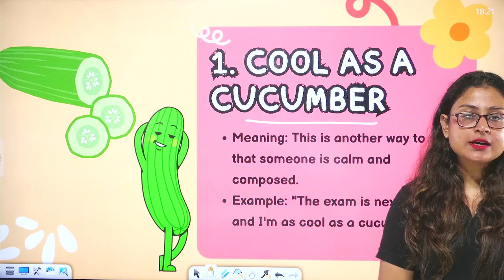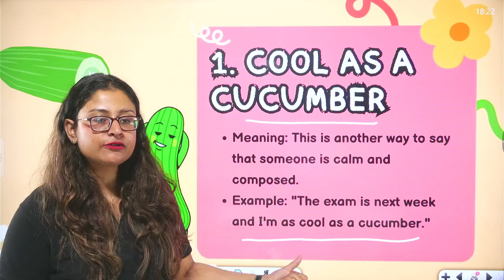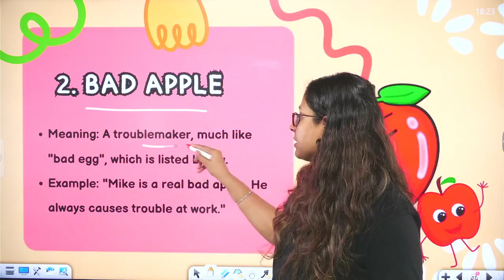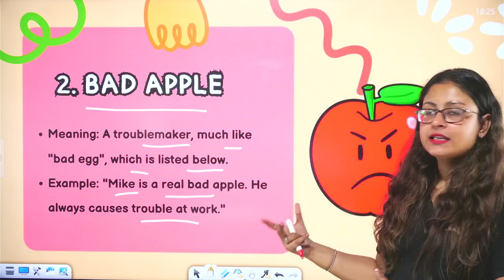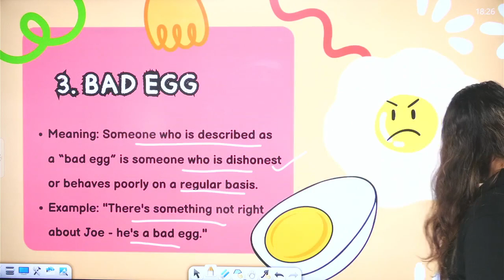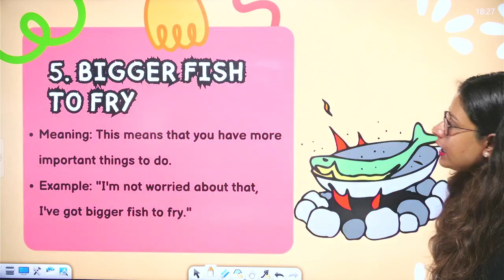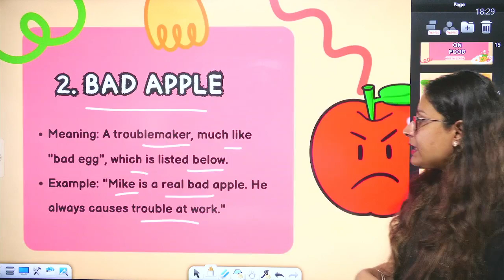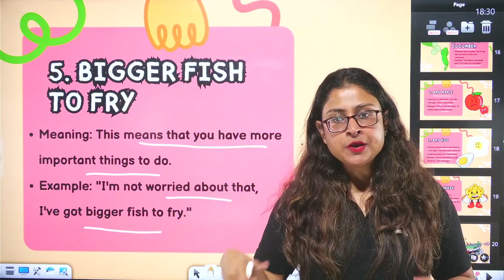CUET 2024 English language | Idioms Based on Food | Class 12th Board English | By Nikita Ma'am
For_Admission_Enquiry_Call_at_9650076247_New_Number CUET 2024 English language | Idioms Based on Food | Class 12th Board English | By Nikita Ma'am